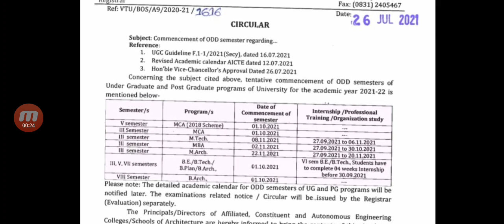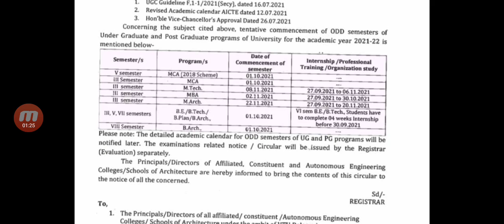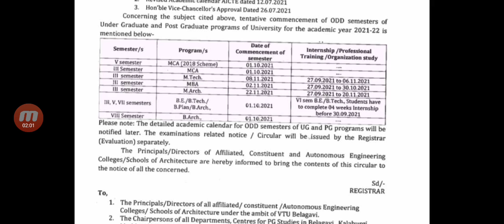Vtu update 28 july 2021|next academic year|promotion confirm|students solution